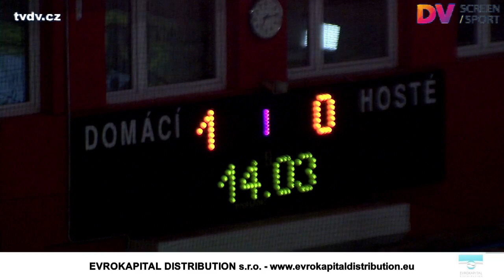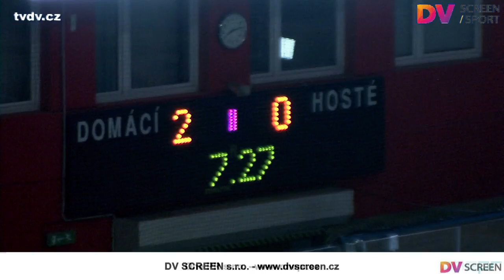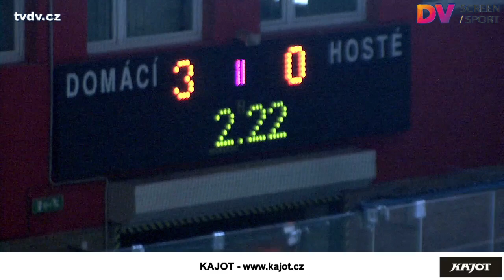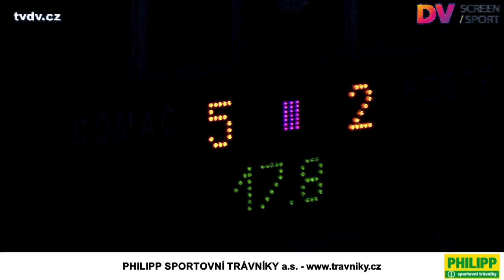LHK Jestřábi Prostějov vs. HC Stadion Litoměřice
35.kolo, pondělí 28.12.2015 - WSM Liga - lední hokej - LHK Jestřábi Prostějov vs. HC Stadion Litoměřice